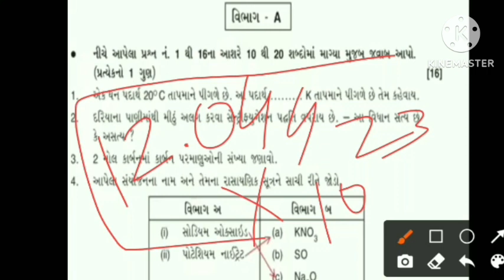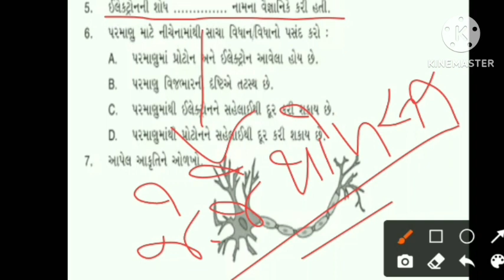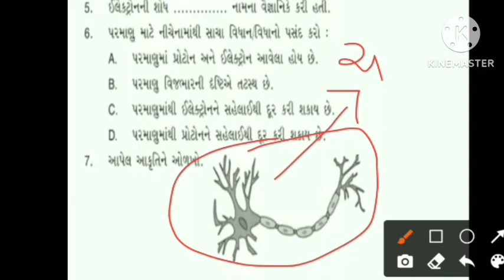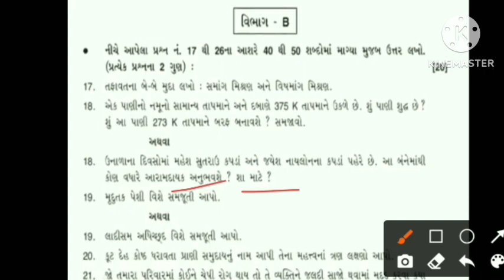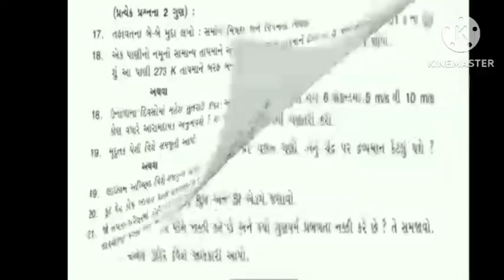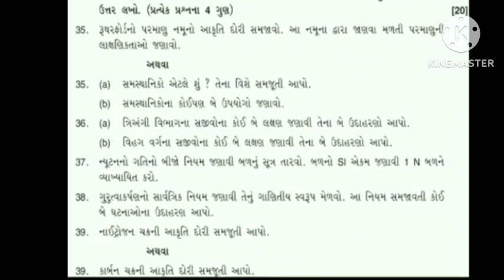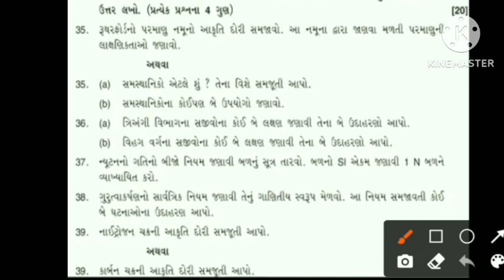dhoran 9 vigyan varshik pariksha april 2024 paper solution || std 9 vigyan paper solution 20224✔️